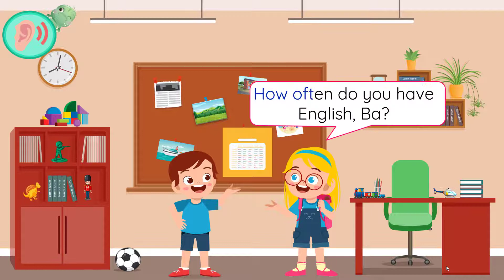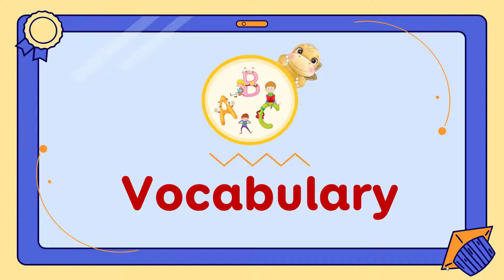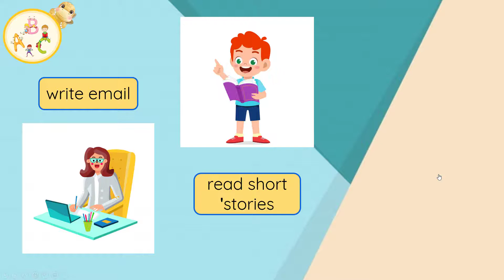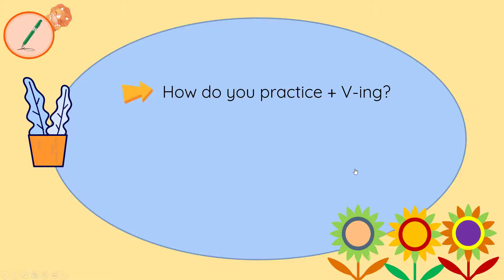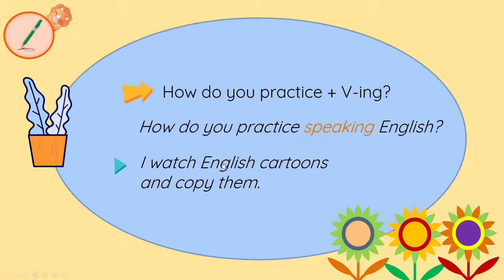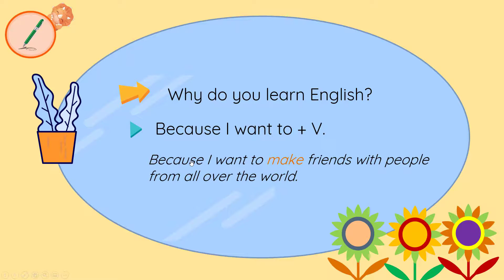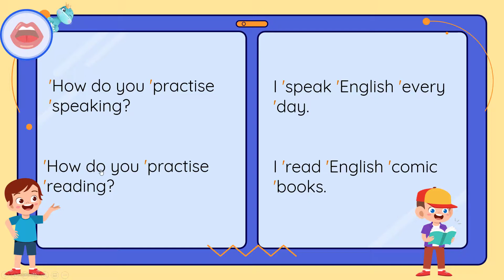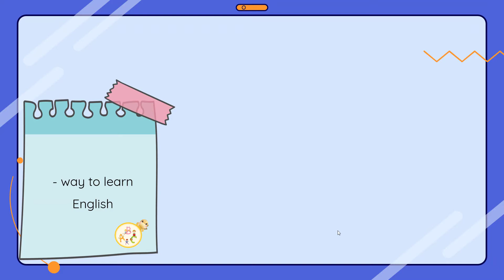Unit 7: How do you learn English? - English 5 [OLM.VN]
Trong bài này, chúng ta sẽ được học:
- Từ vựng liên quan đến chủ đề cách học tiếng anh.
- Cấu trúc câu hỏi liên quan đến chủ đề học tiếng anh.
- Cách đọc câu hỏi và câu trả lời với trọng âm và âm điệu chính xác.